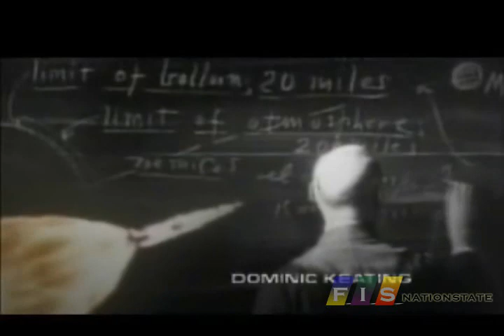Russell Watson: Faith of the Heart in Three Versions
featuring Russell Watson in three of four versions of the Faith of the Heart Soundtrack. Faith of the Heart, sometimes known as 'Where my Heart will Take Me," is the song used in the popular scifi series, Star Trek Enterprise.

1. Russell Watson Live (from Enterprise Soundtrack Album) revised by fisnationstate
2. Enterprise tv series intro Season 1-2  3. Enterprise Soundtrack (from Enterprise Soundtrack Album)

Enterprise Intro S3-4 (tv series) is not featured in this video.